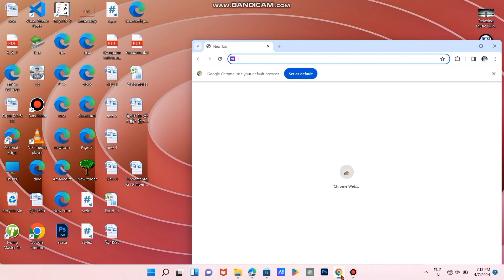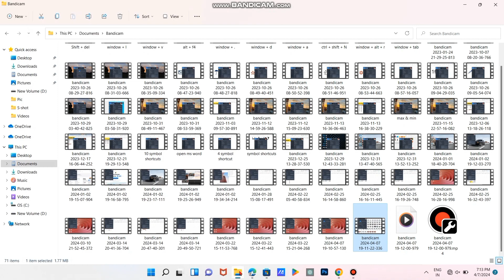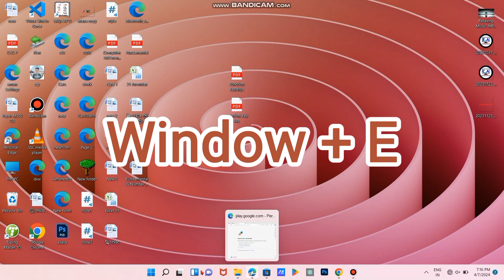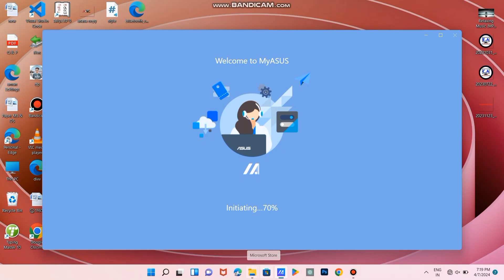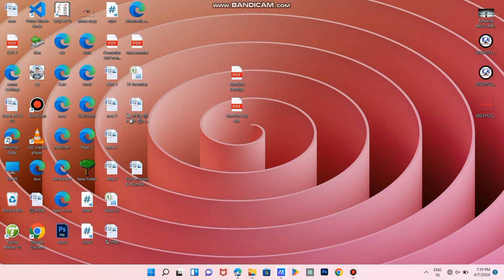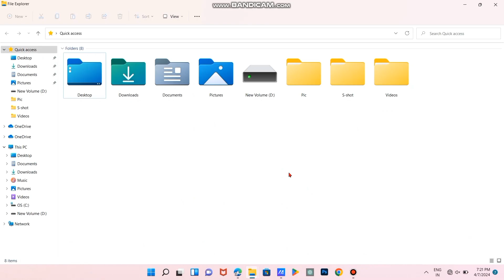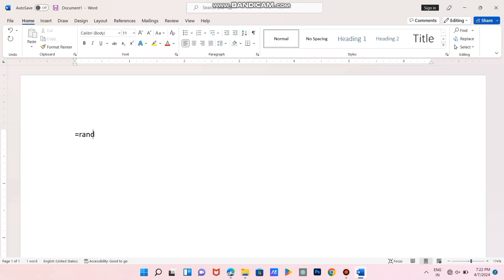11 Most Useful Computer Shortcuts in Hindi | Computer Top 11 Shortcut Keys For Daily Use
11 Most Useful Computer Shortcuts in Hindi | Computer Top 11 Shortcut Keys For Daily Use

New Shortcut Key
Shortcut Key for Computer